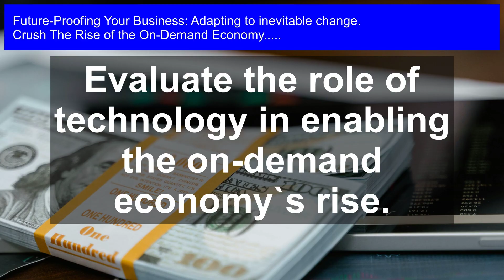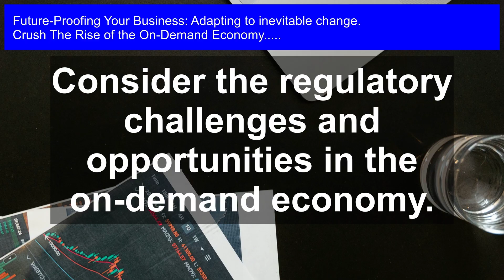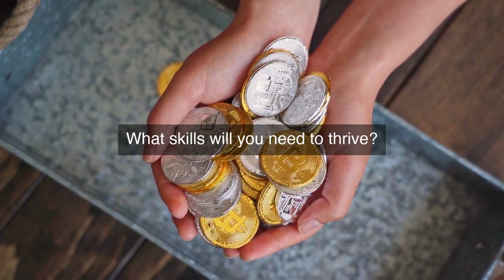Future-Proof Your Business: Adapting to the On-Demand Economy Shift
Stay ahead of the curve and safeguard your business against disruption by mastering the strategies and innovations driving the on-demand economy revolution.

The Rise of the On-Demand Economy: Is your business prepared for the inevitable shift towards an on-demand economy? In this video, we'll explore the strategies and insights you need to future-proof your business and stay ahead of the curve. From adapting to changing consumer behavior to leveraging technology and data, we'll dive into the essential steps to ensure your business remains relevant and competitive in a rapidly evolving market. Join us as we discuss the future of business and how you can prepare for success.